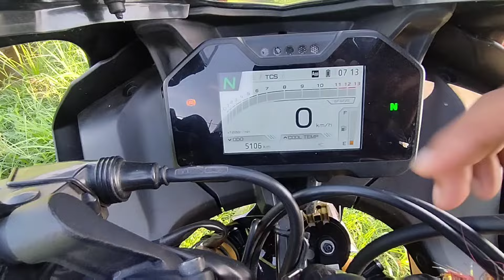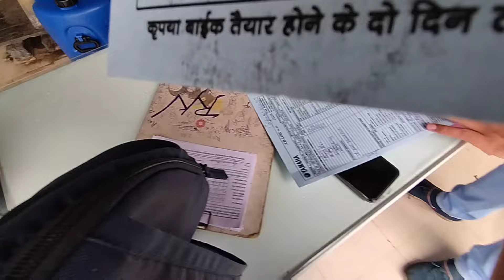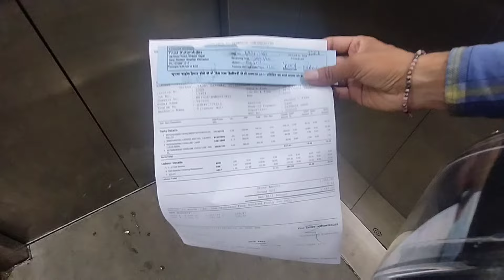Yamaha R15M Second Service | 2024 Yamaha R15M | r15m second service cost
Hello Friends
        Finally 5000 Kms competed and I am going to second service of my bike Yamaha R15M 2024.

         I hope you All are Good and Enjoying my Videos and Vlogs.